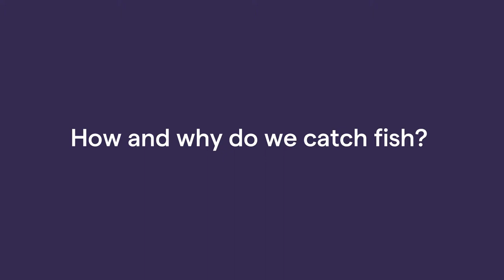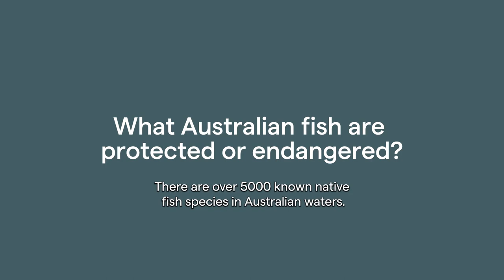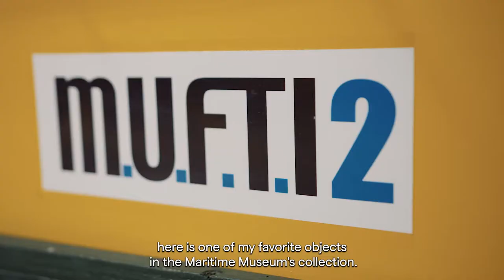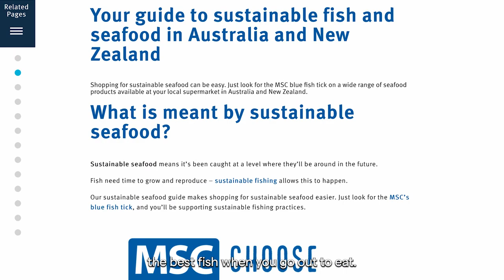Sustainable Fisheries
Hear Australian National Maritime Museum Ocean Science Curator Curator Emily Jateff break down our world’s current relationship with seafood via fisheries and aquaculture.

Our reliance on seafood globally has increased aquaculture production by 5 times since 1990. Meeting the wants and needs of nations requires unified efforts to work towards sustainable practices, ensuring healthy fish populations for generations to come. To aid sustainable practices, industry use technologies like the M.U.F.T.I 2 from our National Maritime Collection to help monitor populations. Learn about how we fish, why we fish and how we are recognising Aboriginal and Torres Strait Islander groups fishing and coastal practices in Australia.

Images courtesy of Australian National Maritime Museum/National Maritime Collection, Marine Stewardship Council